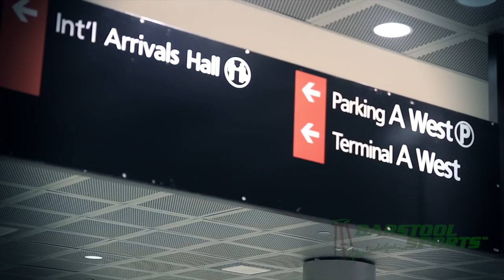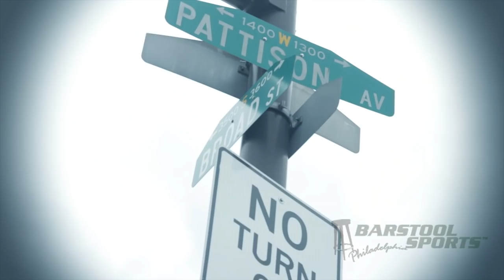EDP Comes To Philly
Barstool Philly (philly.barstoolsports.com) flew EatDatPussy445 from Bakersfield, CA to Philadelphia to watch Eagles/Giants at XFinity Live!